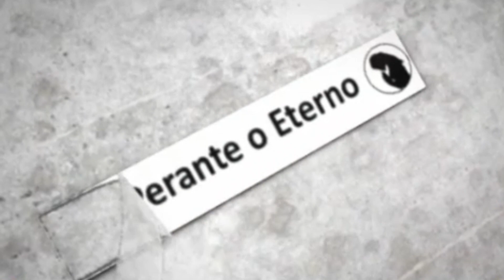O Libertador - Cap. 23 - Daniel Identifica Jesus como o Cristo - Ellen G. White | ÁudioBook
Por Nadielma Bezerra de Gouvea